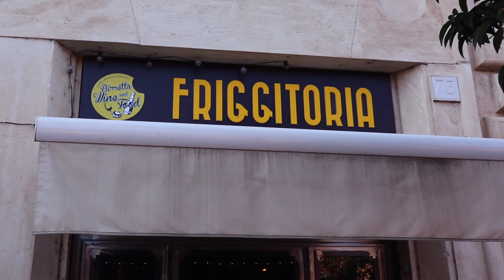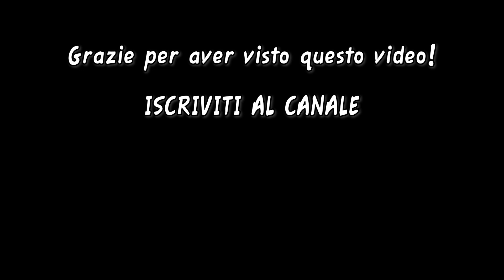Come diventare Food Blogger intervista a @matteodicola di Italy Food Prn Roma + Pranzo devastante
Bentornati in un nuovo video! Questa volta sono stato a Roma per partecipare al più grande pranzo tra Food Blogger mai fatto nella capitale. Ovviamente ho mangiato di brutto e ho avuto modo di intervistare @matteodicola di @italyfoodprnroma 👍Spero che questo video possa tornare utile a chi volesse diventare un Food Blogger e intraprendere questo percorso o per fare maggiore chiarezza sul mondo dei Food Influencer in Italia.

📷 Ogni giorno pubblico foto e video di cibo che assaggio e che preparo!